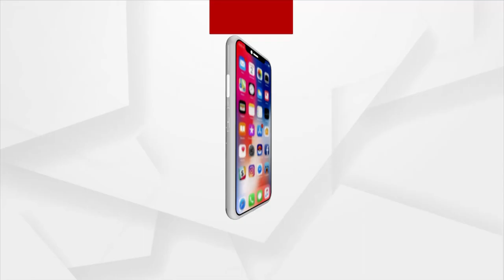ଜନ ଅଡିଟ୍‌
ବଲାଙ୍ଗୀର ଜିଲ୍ଲା ଢୋଲମାଦଲ ପଞ୍ଚାୟତ ରମାଇଗଡ ଗାଁରୁ...।
ଦେଖନ୍ତୁ ଶନିବାର ରାତି ୧୦ଟା ୩୦ରେ...।